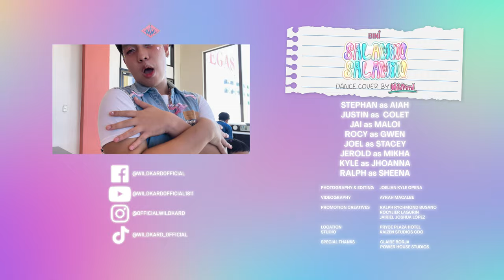BINI - 'SALAMIN SALAMIN' | Dance Cover by WILDKARD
Following our previous dance cover of 'Pantropiko', here's another dance cover video with BINI ph's recent title track 'SALAMIN SALAMIN' from their first ever all tagalog EP 'Talaarawan'!

We did a lot with the preparations and enjoyed so much during the process! We hope you'll like our cover video mga ka-fellow BLOOMS!

BINI SALAMIN SALAMIN LINEUP
STEPHAN (@stepieee18) as AIAH
JUSTIN (@look_casss) as COLET
JAI (@_30hypn0s) as MALOI
ROCY (@rocylier) as GWEN
JOEL (@bejoeled1989) as STACEY
JEROLD (@turningjay) as MIKHA
KYLE (@paynepen0) as JHOANNA
RALPH (@r.rycn) as SHEENA

Photography & Editing: Joelian Kyle Opena
Videography: Ayrah Macalbe
Promotion Creatives: Ralph Rychmond Busano, Rocylier Lagurin, Jairiel Joshua Lopez

SPECIAL THANKS to Miss Claire Borja of PINK STEP and Power House Studios!

Thank you to everyone who made this dance cover video possible. To more covers, competitions, and projects this 2024!